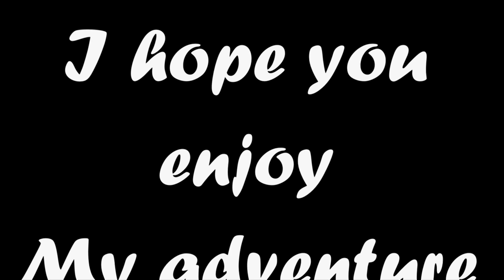Farming Simulator 2017, Classic Farming, Field work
Hi everyone thanks for taking the time and stopping by, today I Do some field work I hope you enjoy my adventure.

Game
Farming Simulator 2017